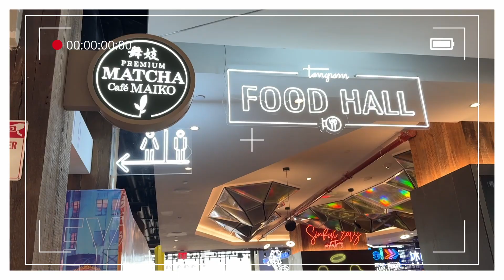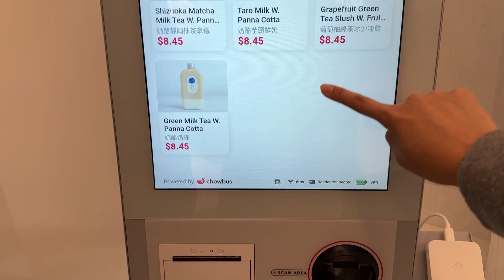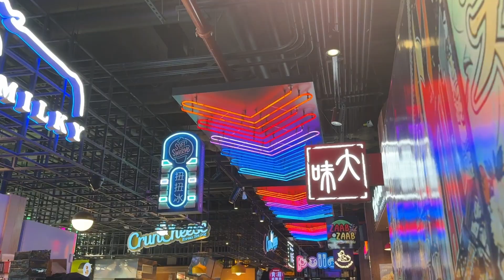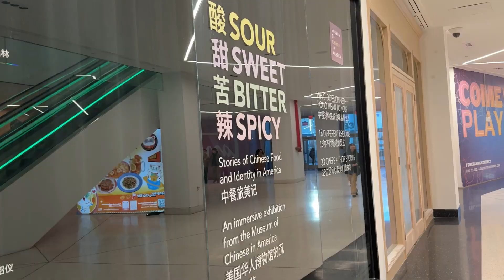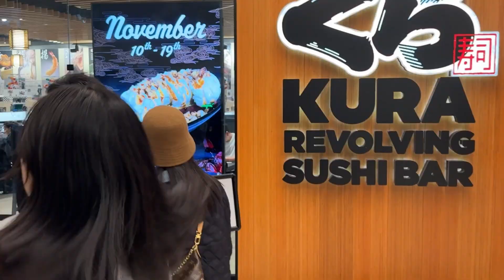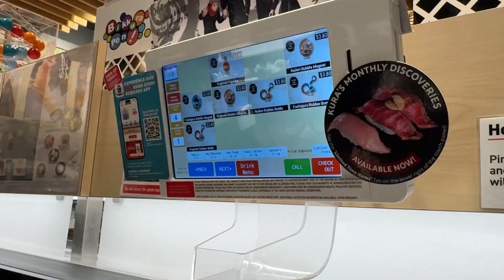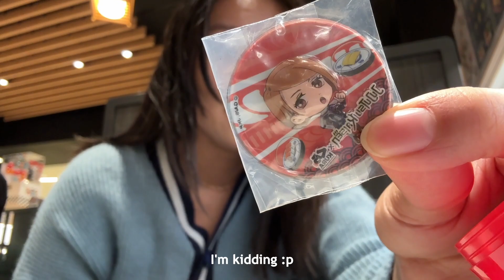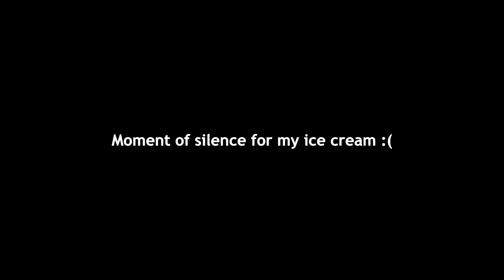A DAY IN FLUSHING NYC | badminton, revolving sushi, MY MATCHA SHAVED ICE!!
Timestamps:
0:00 Intro
0:40 Badminton
1:01 Post-Badminton
1:51 Food Court
3:20 Exploring Tangram
5:25 Sushi
7:31 Matcha Dessert
8:05 TRAGEDY :(
8:13 Reflection
9:34 THANK YOU :))